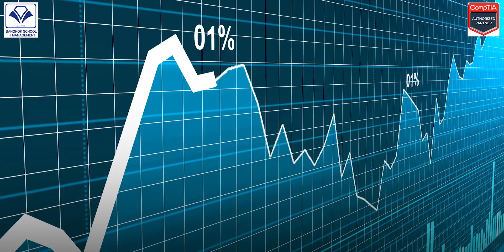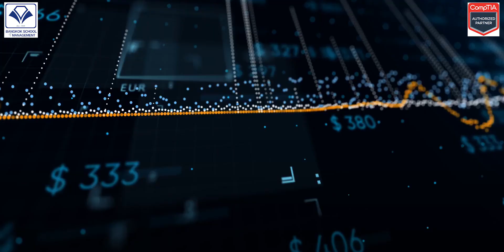Earn up to 4 Million Baht per Year as a CompTIA Certified Expert !!!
CompTIA Certification @ Bangkok School of Management - Thailand

These uncertain times have taken Thailand’s economy by storm.
In fact, between 2018 and 2019, 550,000 positions disappeared from Thailand’s workforce and 60,000 more are unemployed.

For new graduates, times looks especially grim. The Ministry of Education of Thailand estimates that 50 percent new university graduates will be unemployed.

COVID-19 has completely transformed the way we work. Now that we’re working from home, technology is more essential than ever and many who lack IT skills are being left behind.

A CompTIA certification training facilitated by Bangkok School of Management can keep you ahead of the curve and on the rise.
A 2019 survey from Global Knowledge discovered that those with IT certification can earn up to four million baht annually. In 2020, they’re likely to earn even more.

Whether you’re a recent graduate or a seasoned professional, now is the time to get your CompTIA certification through the Bangkok School of Management.